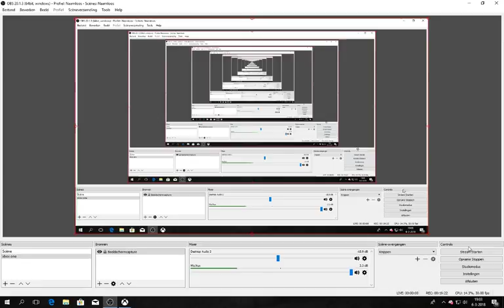minecraft survival # 70 minen